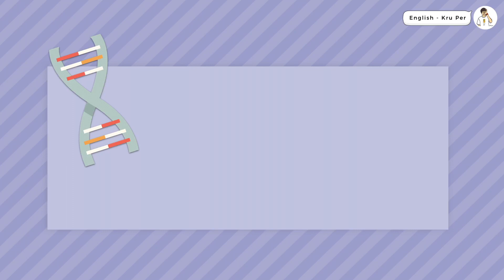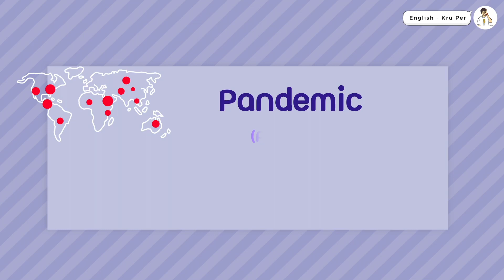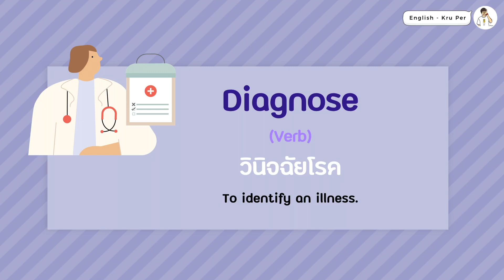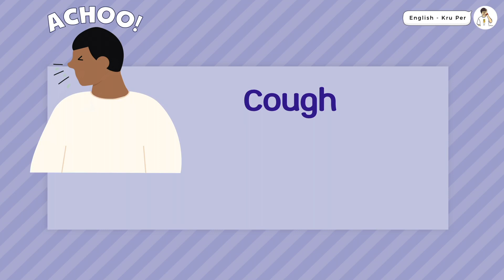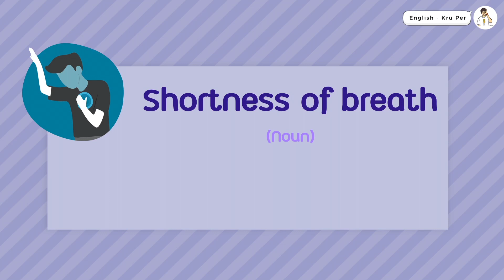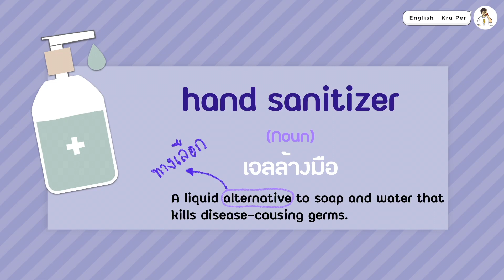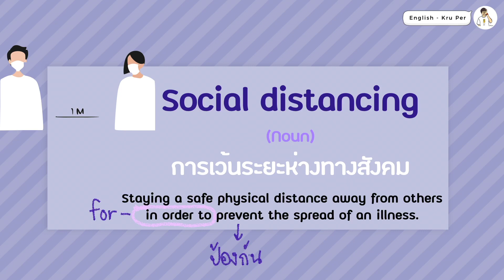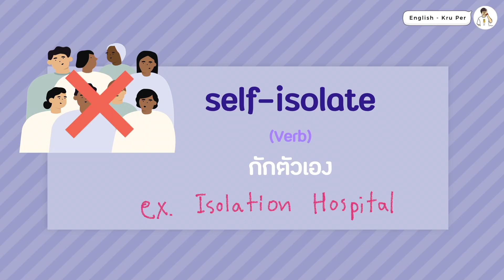คำศัพท์ภาษาอังกฤษ Covid-19 [ By : English - Kru Per ]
Vocabulary list : Covid-19

 - Disease (n.) โรค
 - Contagious (adj.) เป็นโรคติดต่อ
 - Pandemic (adj.) การระบาดใหญ่
 - Endemic (adj.) โรคประจำถิ่น
 - Outbreak (n.) การระบาด
 - Epidemic (n.) โรคระบาด
 - Diagnose (v.) วินิจฉัยโรค
 - Symptom (n.) อาการป่วย
 - Fever (n.) การเป็นไข้
 - Cough (n.) การไอ
 - Shortness of breath (n.) อาการหายใจถี่
 - Preventions (n.) วิธีป้องกัน
 - Medical mask (n.) หน้ากากอนามัย
 - Hand sanitizer (n.) เจลล้างมือ
 - Social distancing (n.) การเว้นระยะห่างทางสังคม
 - Quarantine (n.) การกักตัว
 - Self isolate (v.) กักตัวเอง